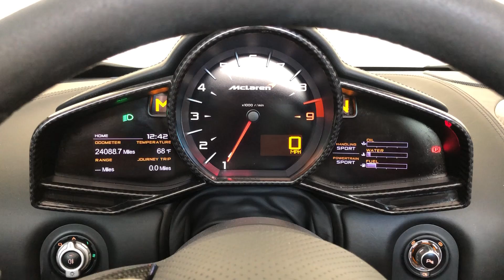McLaren MSO P11 shift Lights